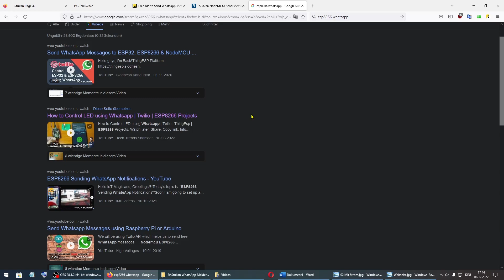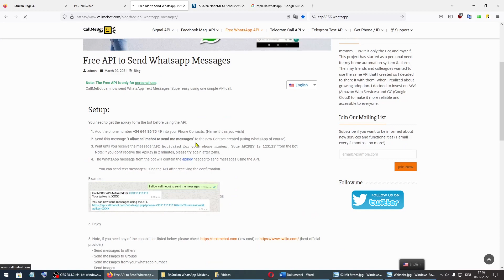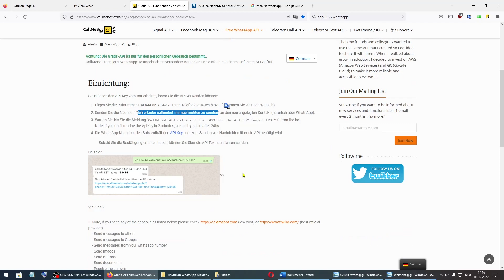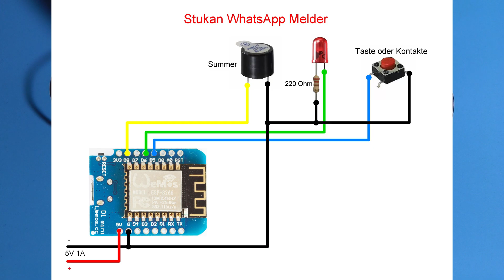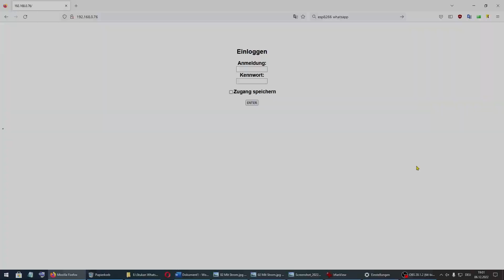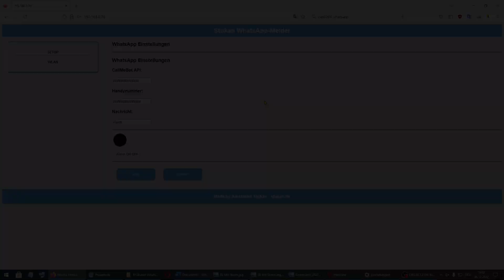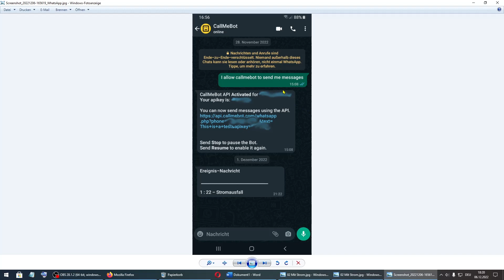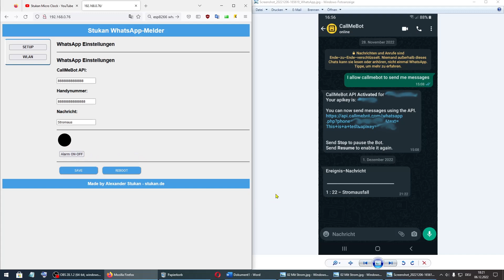Stukan WhatsApp Melder für jedermann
Achtung. Das Projekt wird auf Anfrage zum Download angeboten.
Attention. The project will be available for download upon request. Subscription, likes and comments under the video are required.